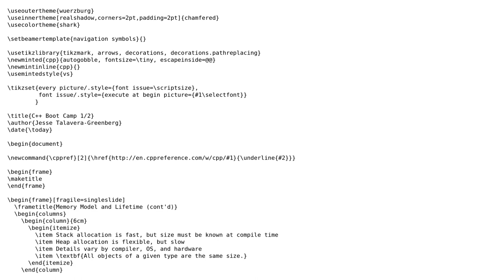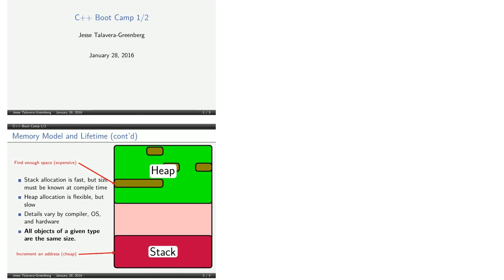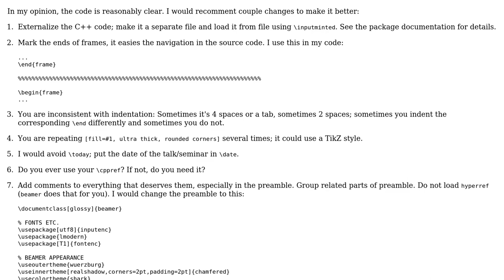Code Review: LaTeX code for presentation slides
With thanks & praise to God, and with thanks to the many people who have made this project possible! You are responsible for your own actions.